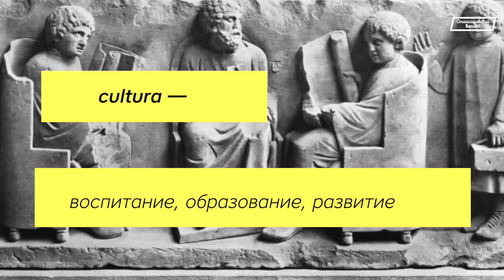Делал реферат по теме Культура для училища Кому интересно изучайте все о культуре.ставь 👍👍